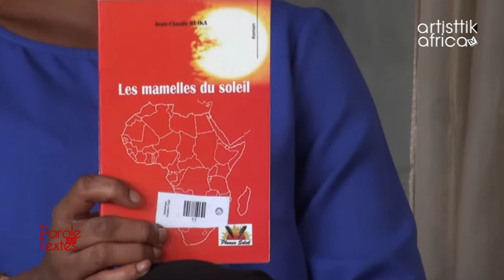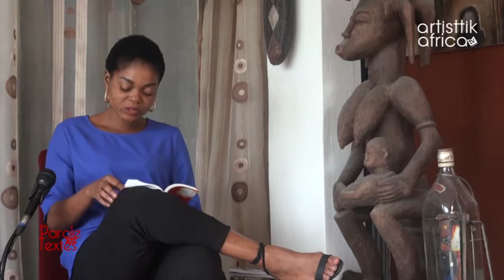Parole aux textes: Les mamelles du soleil de Jean Claude Kuika par Melle Elvire Soglo